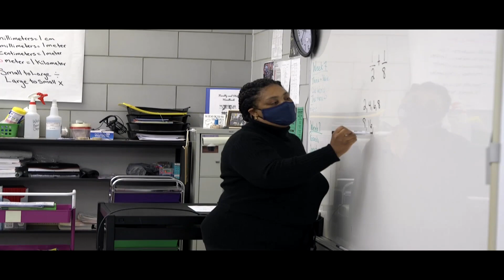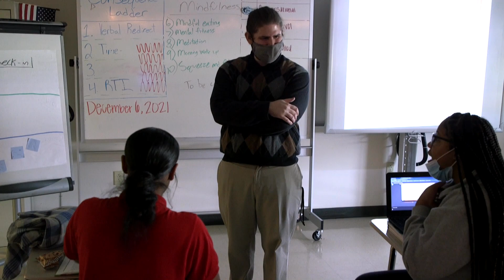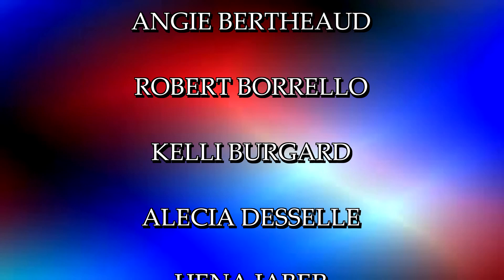Super News - Episode 59 - December 2021 (Teachers of the Year) HD